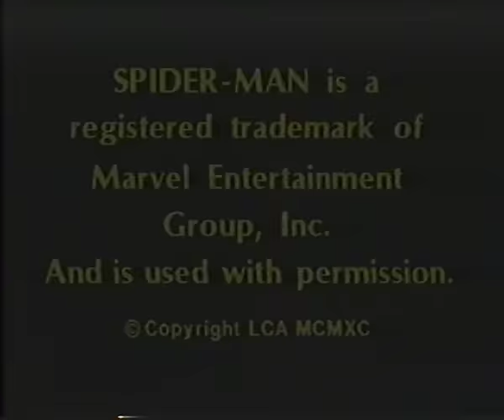Spider-Man : Don't Hide Abuse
I'm not monetized so I do this all for free.

We get it. "You don't solve anything with violence." It's Spider-Man. It's not funny to be the 75th comment to point this out.

Officially considered 'lost' by the Lost Media Wiki (until now), here's a tape I've had for about 15 years. Because it's an educational Spider-Man cartoon, it was only distributed to schools and libraries. I worked at a library while we were transitioning to DVDs and Blu-rays, so I brought home some of the stuff that was headed for the dumpster. Unfortunately, this is only one tape of a set of four, and we never had the others.